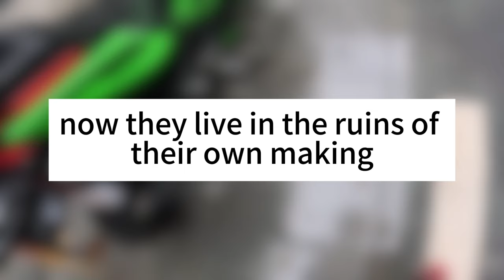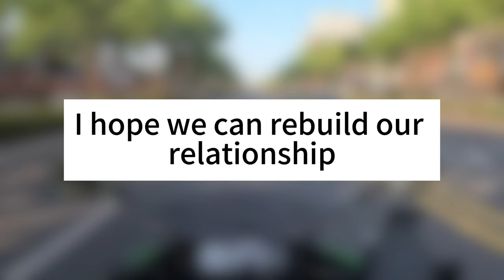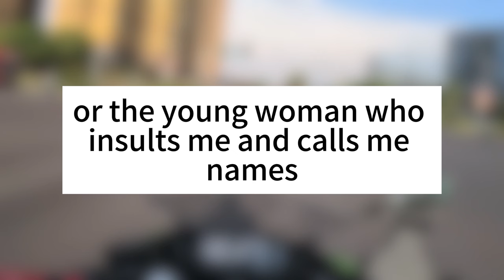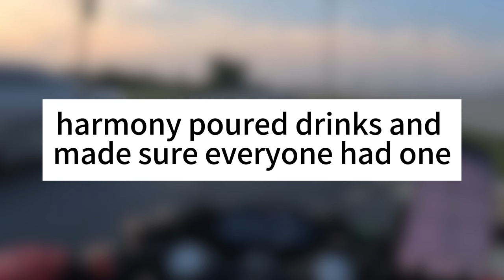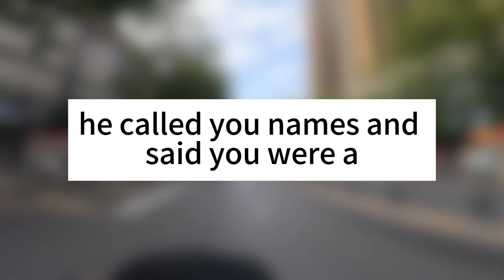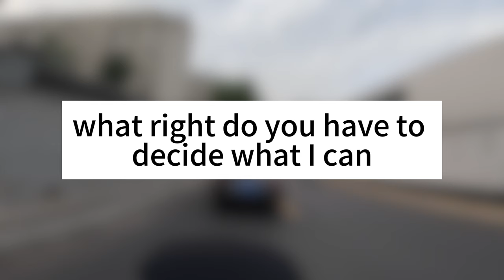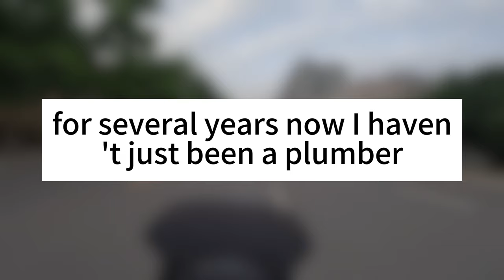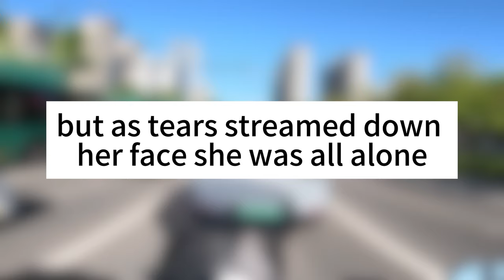My Wife Cheated On Me, She Fell In Love With A Rich Doctor | Cheating Stories | Wife's Cheating